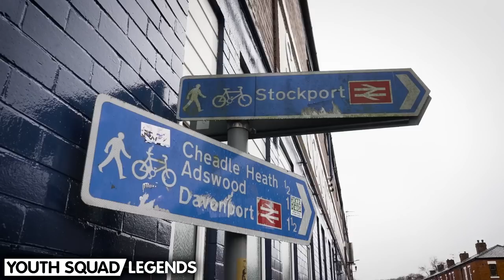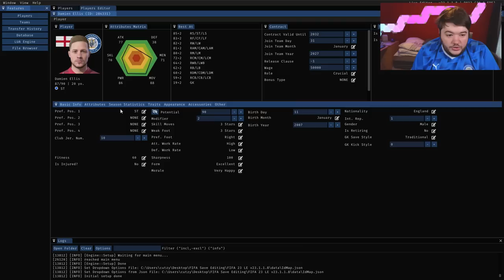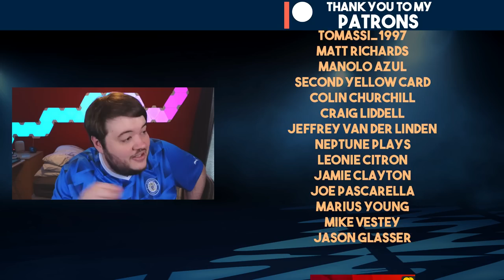MAJOR BUST-UP IN SQUAD! | FIFA 23 YOUTH ACADEMY CAREER MODE | STOCKPORT (EP 67)